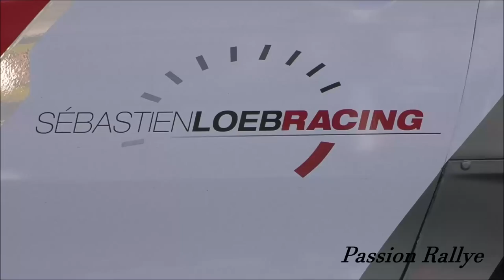Test Rallye Lyon-Charbonnières 2017 TEAM SébastienLoebRacing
Charles Martin Peugeot 208T16
Quentin Giordano Skoda R5